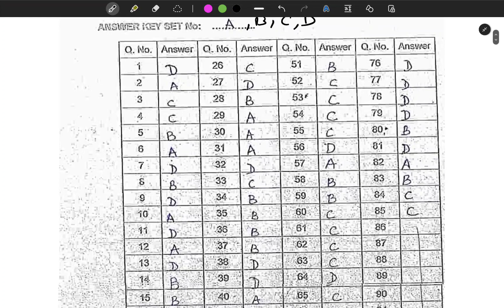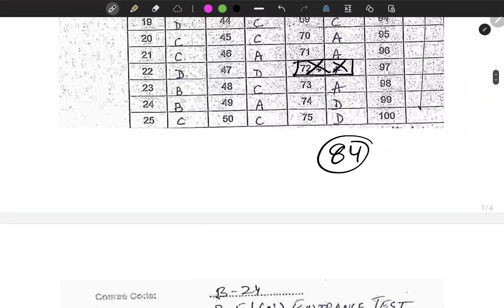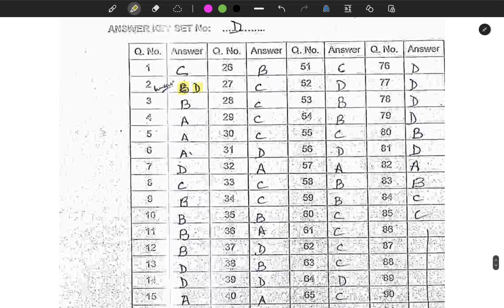Jamia B.Ed Nursary Official Answer Key 2024-25